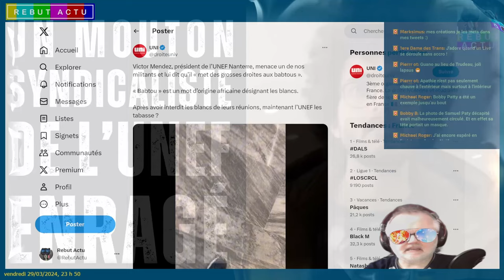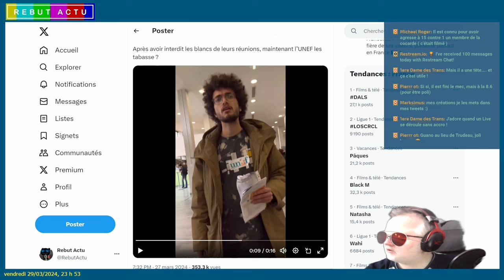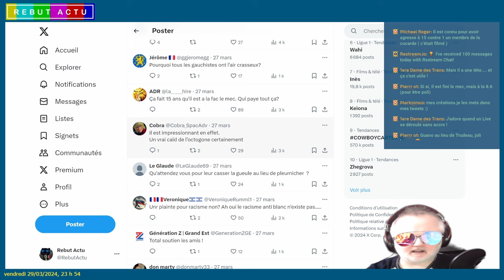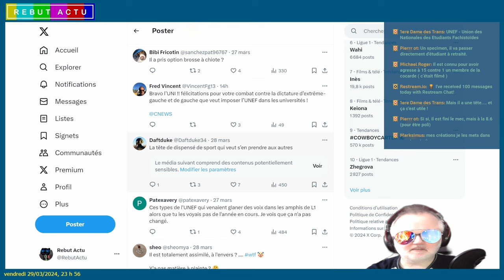ANSEL BURGAUD AKA VICTOR MENDEZ SYNDICALISTE DE L'UNEF, PRO DE L'ARGUMENTATION RHÉTORIQUE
Ansel Burgaud dit le mouton enragé (due a ses cheveux frisés), également connu sous le nom de Victor Mendez, est un étudiant en de sociologie à l'Université Paris-Nanterre. Il est activement impliqué dans le militantisme, étant membre de l'Union Nationale des Étudiants de France (UNEF) et du Nouveau Parti Anticapitaliste (NPA). Il est également associé à des groupes antifas qui mettent a mal la sécurité et à la liberté d'expression au sein de l'université. Et nous le revoyons encore une fois agressant cette fois seulement verbalement un membre de l'UNI le traitant de babtou... voulant lui faire du mal et au final en manque d'argument le traitant de rachichte.. autant dire que c'est la le couvert le plus brillant ni le plus affuté du service de couverts de table.

Live : @serilive
secondaire : @jerouleadroite